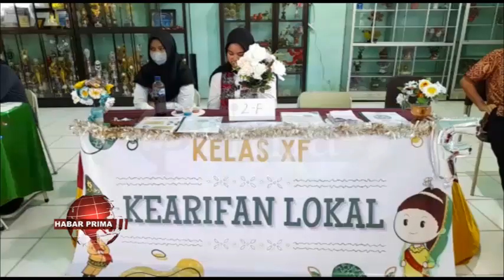SMA NEGERI 7 BANJARMASIN MENGGELAR PAMERAN KARYA PROJECT PENGUATAN PROFIL PELAJAR PENCASILA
SMA Negeri 7 Banjarmasin menggelar pameran dalam rangka gelar karya Project Penguatan Profil Pelajar Pancasila/ di halaman sekolah  nang berada di  Jalan Komplek Dharma Praja Banjarmasin Timur/ baisukan Rabu 03 Mei 2023//   Berbagai kreativitas ditampilkan dalam pameran tersebut/ mulai dari Kebhinekaan/ Kewirausahaan wan muatan lokal dengan melibatkan sabarataan peserta didik kelas X//